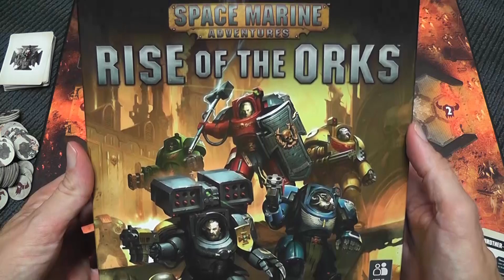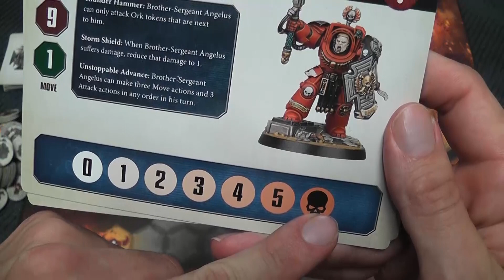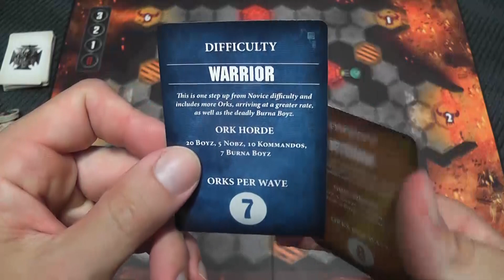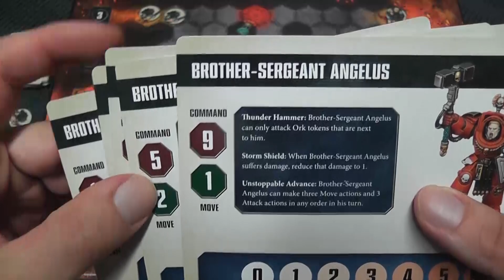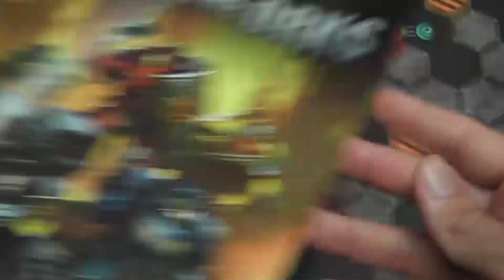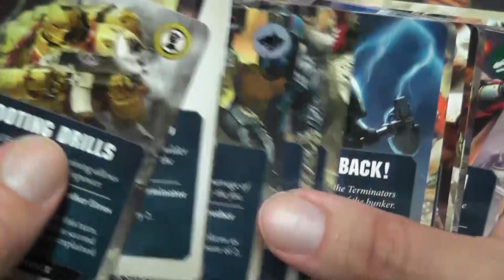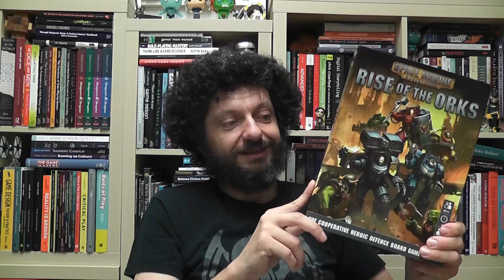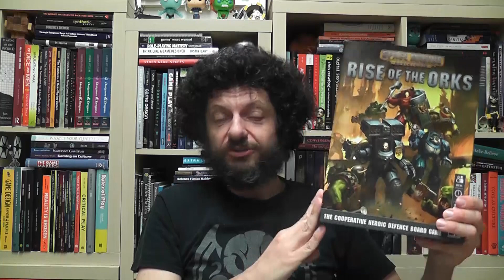Rise of the Orks (Warhammer) Review